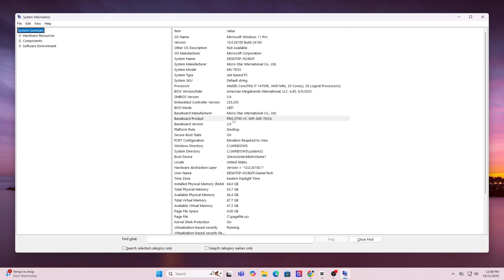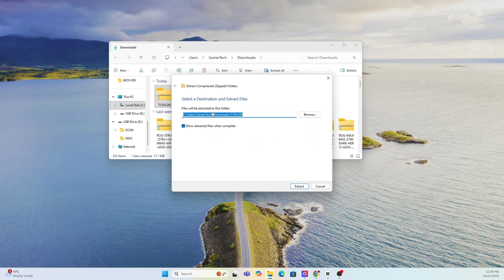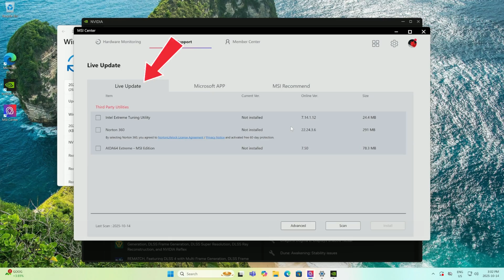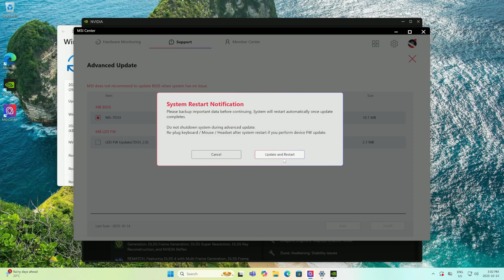MSI MPG X670E CARBON WIFI Motherboard BIOS Update (Step by Step Guide)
In this video I’ll show you how to update the BIOS on the MSI MPG X670E CARBON WIFI, a high-end AM5 motherboard built for AMD Ryzen 9000 and 7000 series processors.

We’ll go through both BIOS update methods using a USB Flash BIOS and the MSI Center software so you can safely install the latest BIOS version and keep your system running at its best.

Updating your BIOS helps improve system stability, expand CPU support, and ensure your Ryzen system performs at peak performance. Follow along for a clear and easy step by step walkthrough.